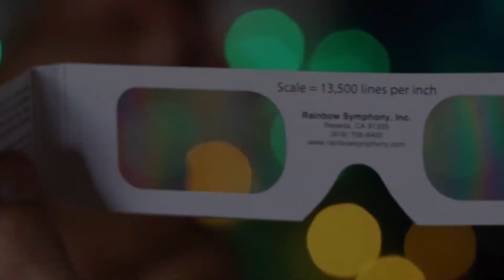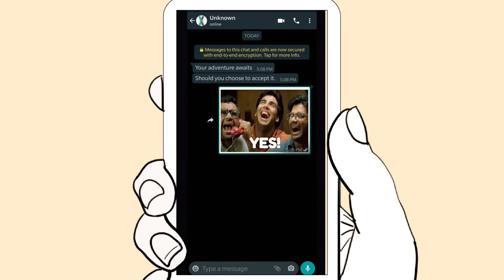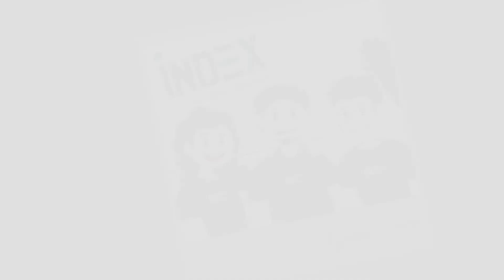INDEX | O'Week 2020